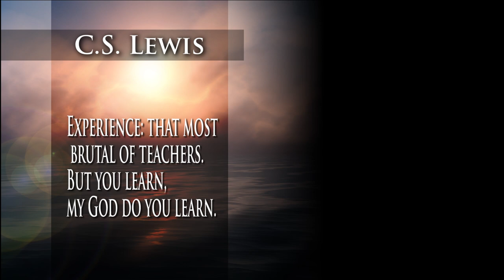Bandsaw Accident // Stupid Mistake // Didn't get hurt though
This one was honestly pretty hard to publish, but I hope someone learns from my experience and doesn't make the same dumb mistake I did. This accident happened because I did not use a clamp to hold the name plaque while cutting a slit (for a photo) in the rounded surface. I understand now what I did wrong. Because of the way the band saw blade moves down it's going to pull the material in that direction. I consider myself lucky that my fingers were positioned off to the side and that I was at least being somewhat careful. It is definitely a learning experience and I know better now. Here is the link to the original project video